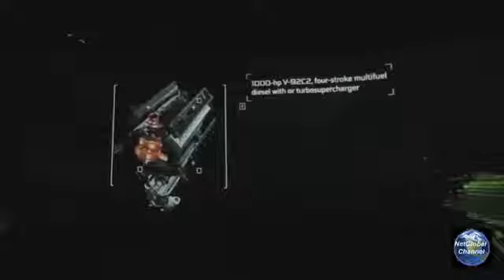러시아 신기술컨셉 사격지원 전투차량 터미네이터탱크 쇼케이스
러시아가 새로운 신기술컨셉으로 내놓은 각종 최첨단 능동공방시스템을 갖춘 사격지원 전투차량 터미네이터탱크 [참고] 시청자가 뽑은 상위 50,.

[앵커] 우주 탐사에는 엄청난 예산이 투입되지만 그 과정에서 개발된 신기술은 그 이상의 가치를 지닙니다. 우리가 추진하는 달 탐사에서도 무인자.